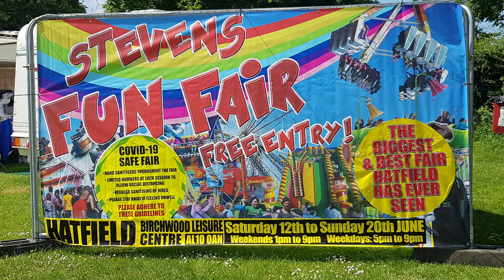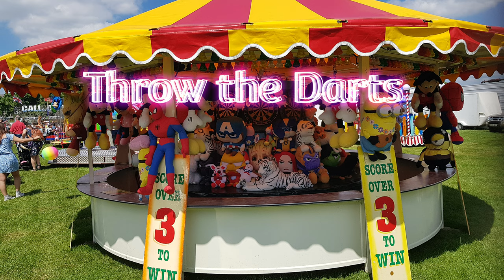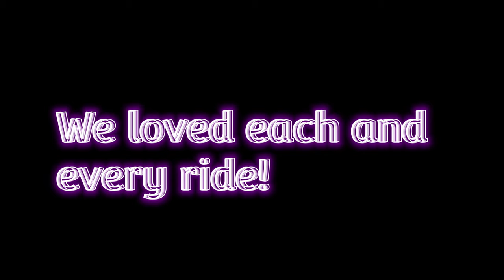Our Trip | Stevens Funfair 2021 | Which Ride did we go on? | Vlog | FirdausFam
On the weekend we went to the funfair. It was so much fun! We decided to vlog this for you all to see. We will be making some lego builds soon with lego set 10704 inspired by some of the rides we went on.

■■■■■■■■■■■■■■■■■■■■■ Hello World! We are two sisters; Ayesha (Aged 9) & Abidah (Aged 6). We decided to compete with each other to see who can come up with the most creations.

We love creating with Lego! We believe the possibilities are endless...💕

How many creations do you reckon we can make with one lego set?

♡ Join the Firdaus Fam...

We would love to expand our Lego sets/collection with your help.